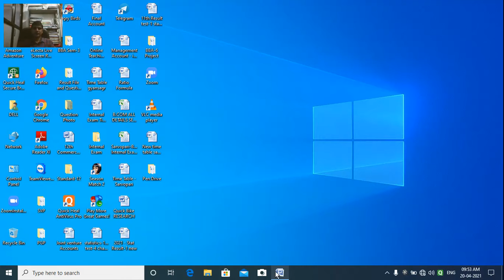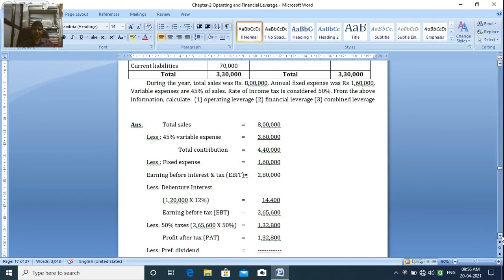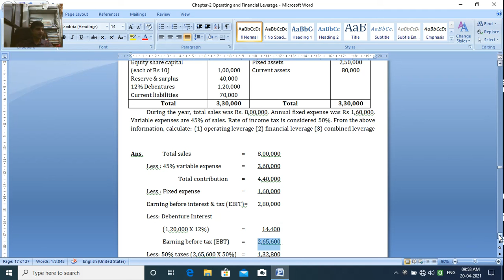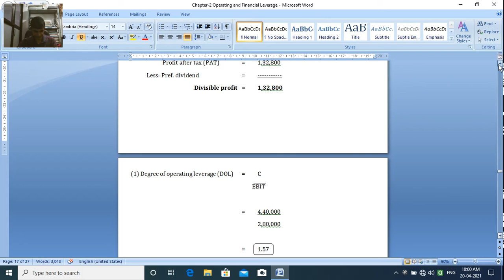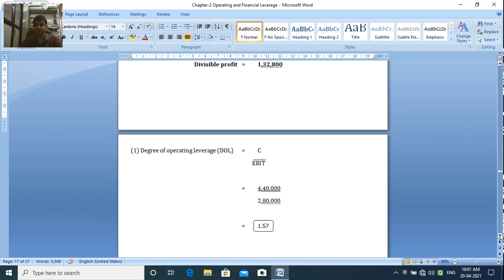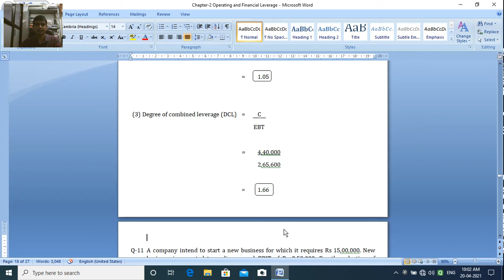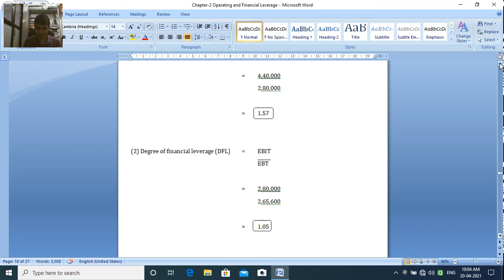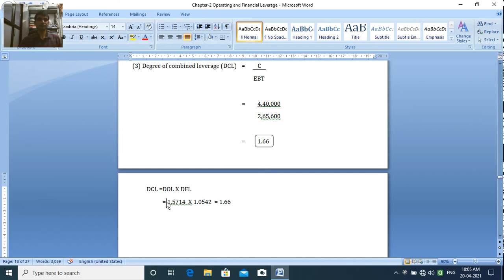B.Com. Sem 2 | Accounting-2 | Chapter-2 | Operating & Financial Leverage l Part 5